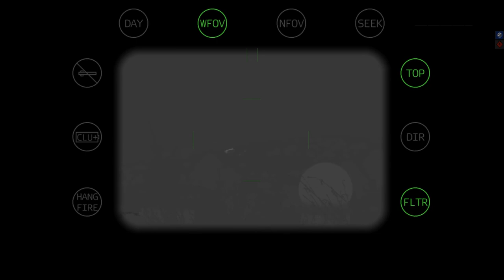Overlord 02: Operation Bonham - Special Operations Group Cobra - (OP09)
Special Operations Group Cobra goes deep into enemy territory to capture an enemy airfield.